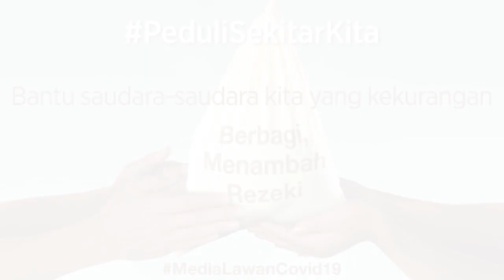Gelombang Kedua Dan Waspada Tingkat Tinggi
joko widodo,
pejabat bersinergi,
gelombang kedua,

Presiden Joko Widodo mengingatkan belum ada kepastian kapan benar-benar berakhir. Jokowi menyinggung beberapa negara maju yang awalnya menyatakan pulih, tapi kini mengalami gelombang kedua